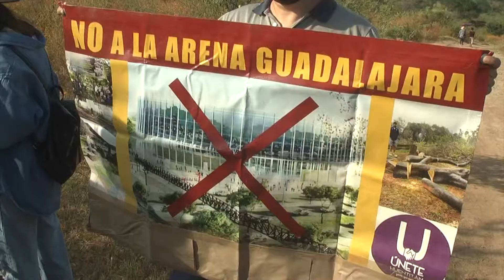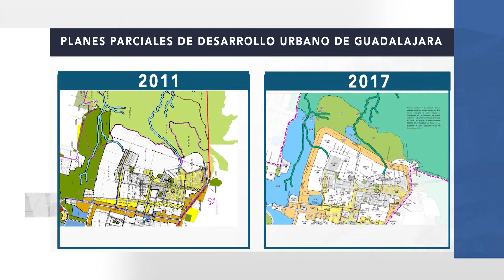Exigen en Huentitán cancelación de avenida Troncal rumbo al Disparate